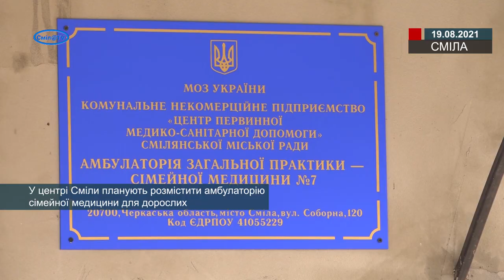У центрі Сміли планують розмістити амбулаторію сімейної медицини для дорослих